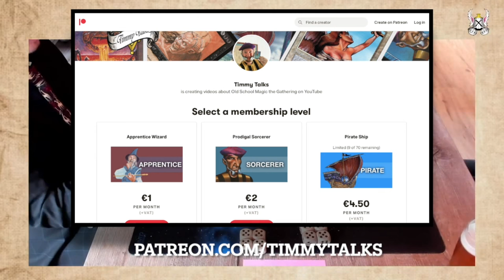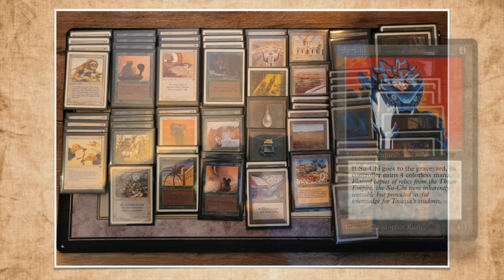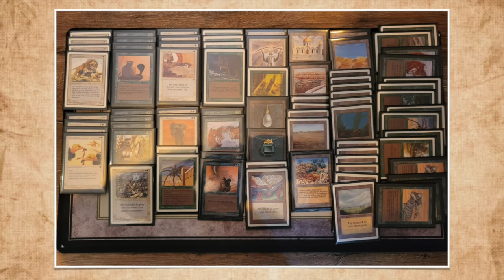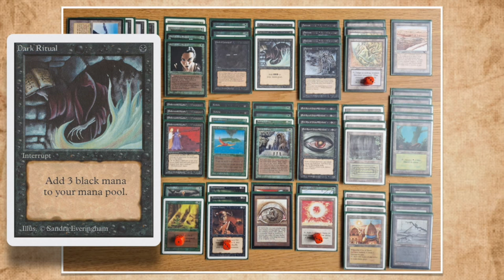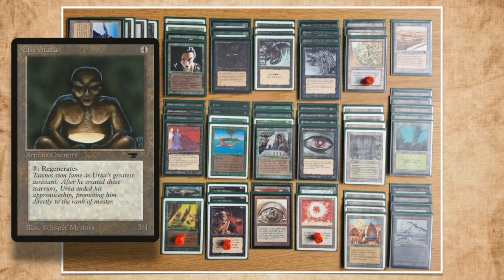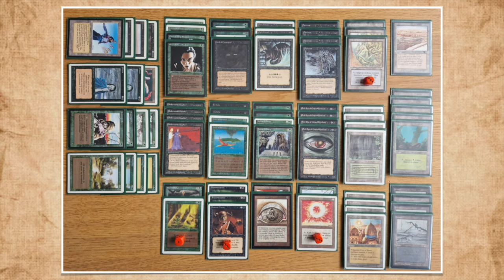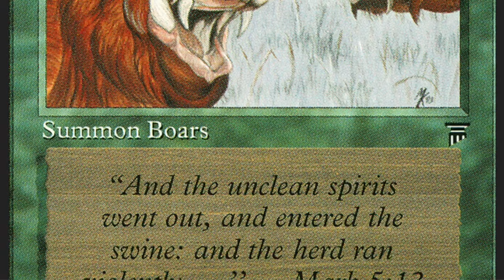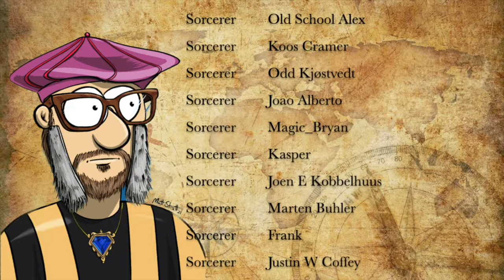WG Africa vs BG Evil Eye, Ep2. X-points Dutch Open | Old School Magic the Gathering mtg9394 826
The second match of the Dutch X-points open brings us a Magic the Gathering 93/94 match full of flavourful plays. Enjoy an entertaining battle between a WG African theme based deck against a BG Evil Eye brew.

Decks: WG Africa  vs  BG Evil Eye
Players: Edwin vs Clint

00:00 MTG 93/94
01:56 WG Africa
06:30 BG Evil Eye

12:25 MTG Games

This match is played according to the X-points OS rules. That means that the format has a rule set, which is Atlantic; mana burn is real, 1 strip mine and FE is included and the format also has a points list. The points list is a list of cards that have points allocated to them. You can play with these cards, but you can only spend 10 points in total on these cards. For example, a mishra's factory is 1 point, so if you play a full play-set you use up 4 points and you have 6 points left. This challenges the players to think about what powerful spells they include in their decks. Curious about the format?